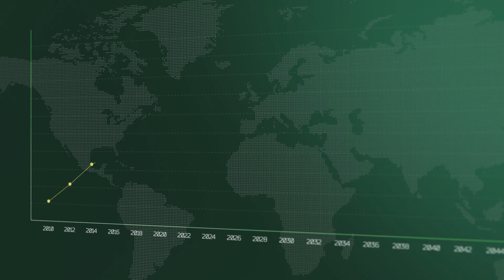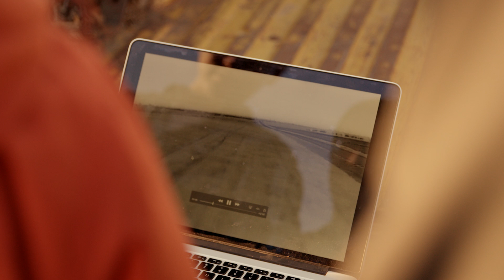DJI Stories - Feeding The World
Our society and Earth itself are meeting new challenges in preserving our environment for future generations while sustaining a growing global population. The key to combining greater agricultural yields with sustainable farming practices is efficiency. Through the use of Precision Agriculture methods based on aerial systems like the DJI Matrice 100 paired with the Zenmuse XT thermal camera, crop health can easily be monitored and output increased while reducing inputs.